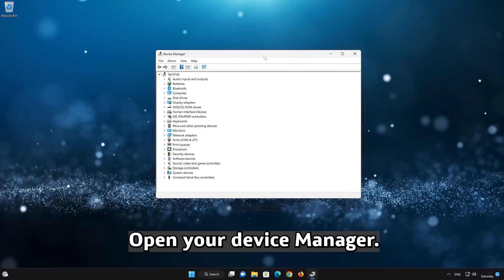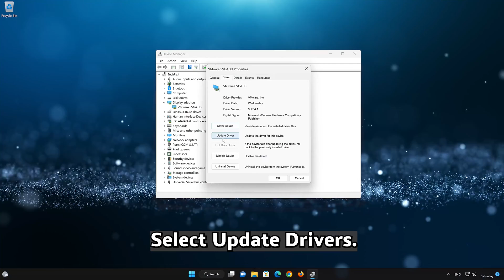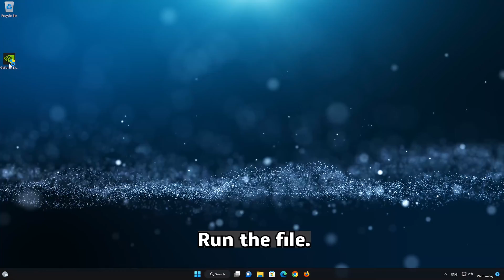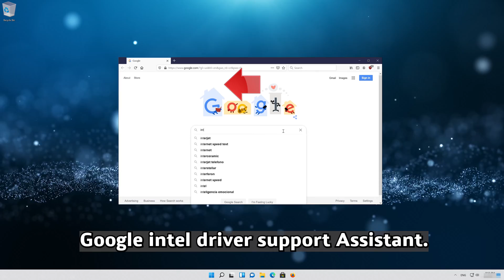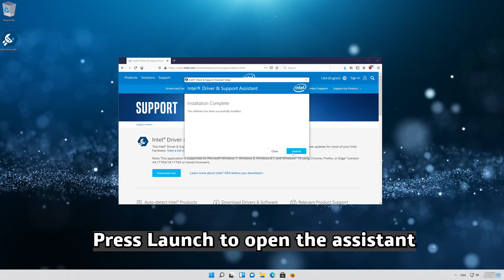Fix Windows 10 Sleep Option Missing - 2026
Sleep Option Not Showing/Missing In Windows 10 Start Menu Power Option FIX

In the event that the sleep feature is not available on your Windows 10 system, various factors could be contributing to this issue. Outdated or incompatible device drivers, particularly those associated with power management, might disrupt the functionality of the sleep option. To address the absence of the sleep option in Windows 10, you can try the steps outlined in this instructional video.

 》 CHAPTERS 《

00:00 Intro
00:25 Solution #1
01:35 Solution #2
02:46 Solution #3
03:40 Solution #4
04:41 Outro